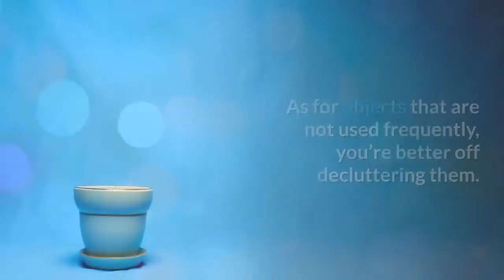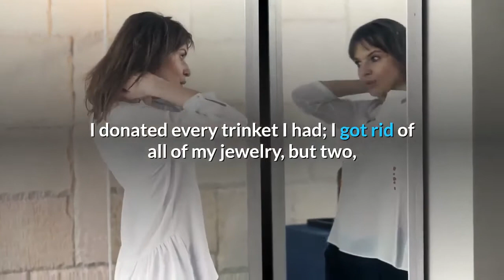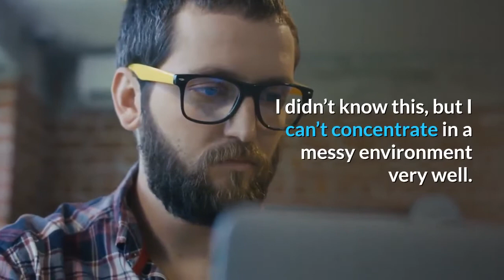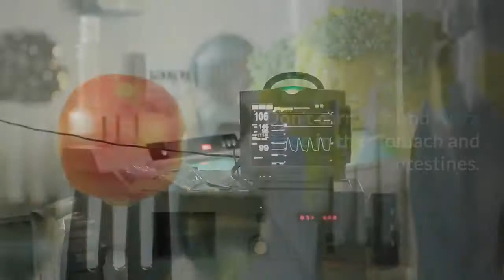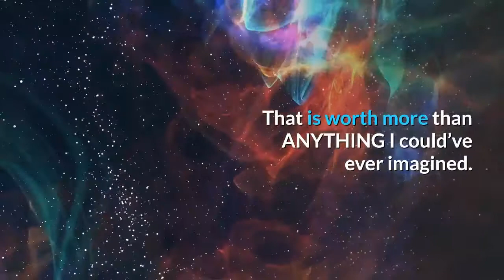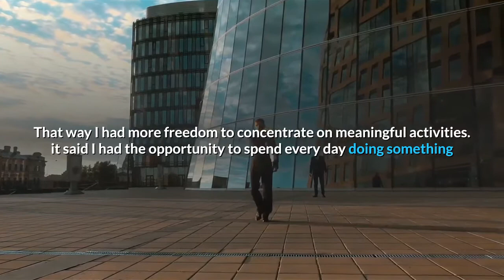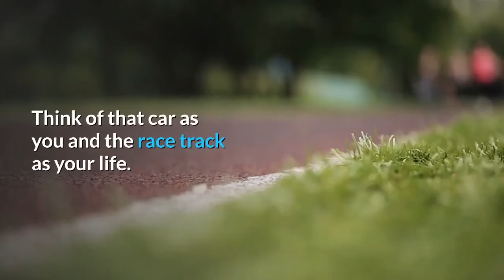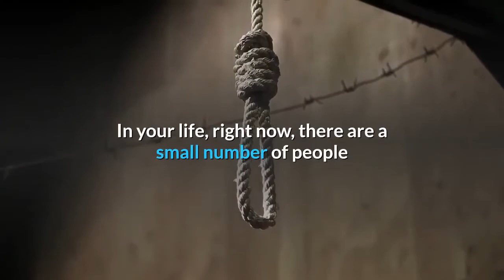How Being Minimalist brings You Happiness & Financial Freedom !!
How Being Minimalist brings Happiness & Financial Freedom -- Economic Collapse -- Stock Market Crash
The things you own end up owning you. Own Less and Live More.
 By living with the essentials, you’ll have more clarity and creativity.
Instead of buying new things, you’re forced to use what you already have. This allows you to be innovative with your current belongings and intentional with your spending.
When evaluating the necessity of a purchase, wait 30 days. And if you struggle to live without it, chances are high the new item will be valuable. Otherwise, it’s just a “nice-to-have.”
As for objects that are not used frequently, you’re better off decluttering them. Rental service and/or borrowing from a friend is always an option if they serve you in the future.
Keeping what is quintessential, you assign what remains to a clear objective.
They all have a unique role.
You’ll have less anxiety by not having to think about organization and storage space. By not splurging carelessly, you’ll have more money to spend on things and activities you enjoy.
Using that extra time, you can do things you love and explore new opportunities such as:
Traveling ;
Hiking;
Dancing;
Taking classes .
Instead of letting things weigh you down, allow them to support and propel you forward.

We all need certain things to live a fulfilled and meaningful life. But the more we hold on to, the more they own us.
It may be time, energy, or money. When we eliminate the unnecessary clutter, we free ourselves with more zest and freedom.

Economic Collapse 2019 - Stock Market Crash , economic collapse news.
Special thanks to my youtube friends , they inspired me to finally start my own channel :